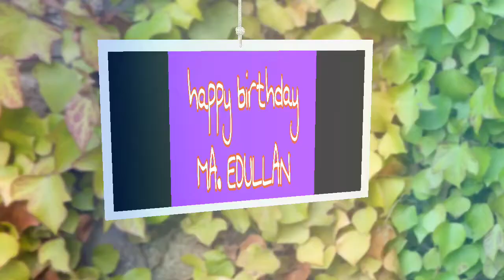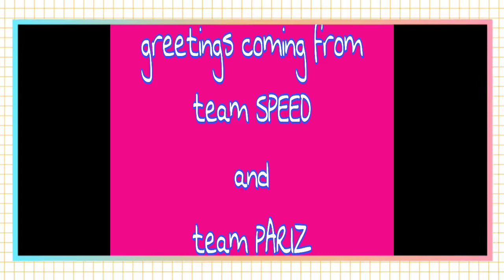Yppah Yadhtrib Am Nallude